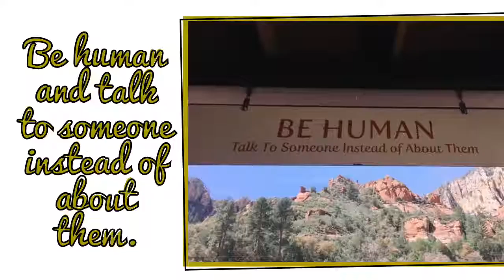Dream Team Americas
Be Human and always talk to someone, instead of about them to someone else.